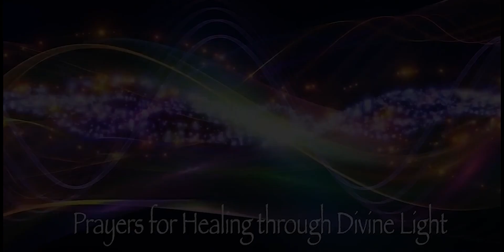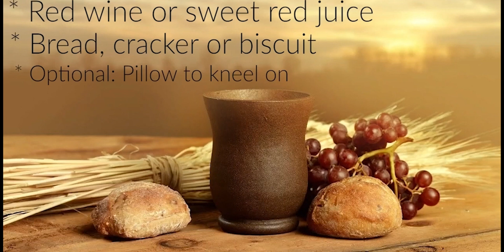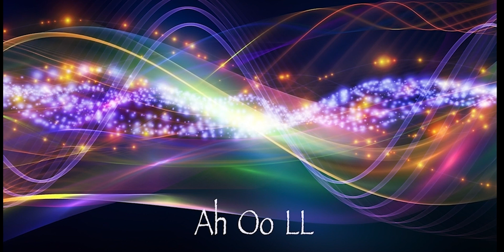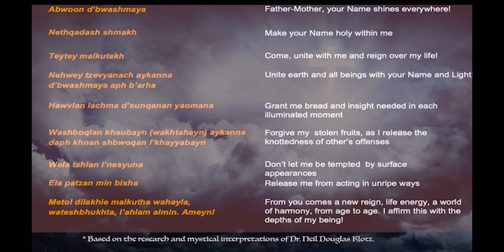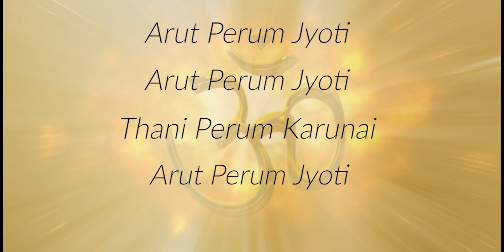October 4, 2023 Prayers for Healing through Divine Light